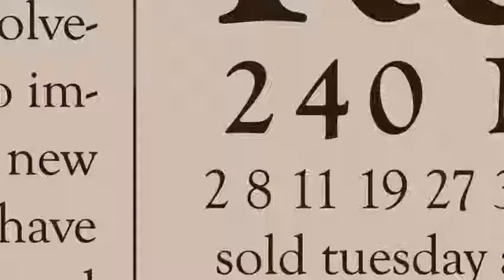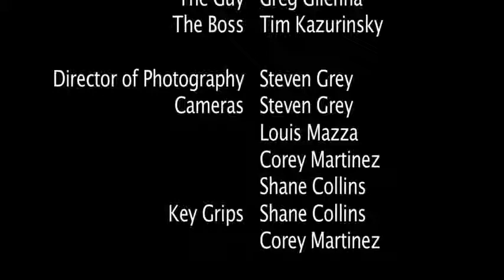Short Film The Boss FULLL Life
ATTENTION.See till the END